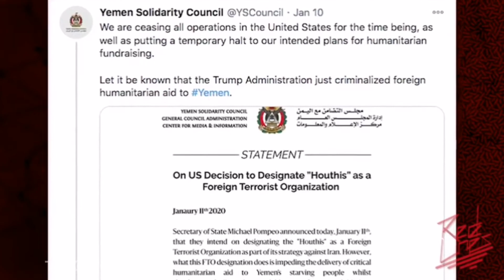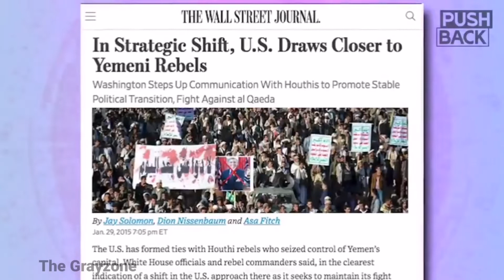Biden and the US backed Coalition: Will they continue the ongoing humanitarian catastrophe in Yemen?